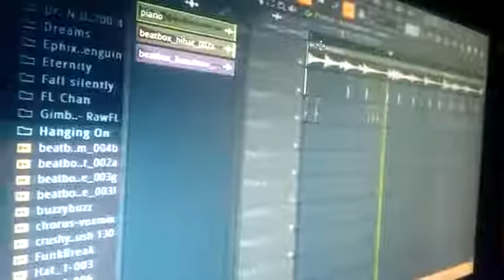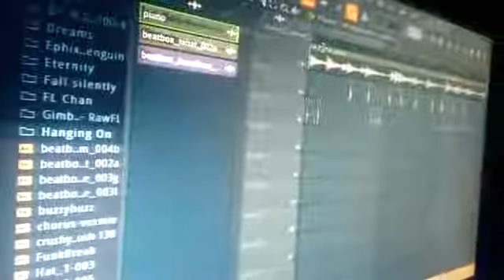xelra navets/recordandote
Descripción